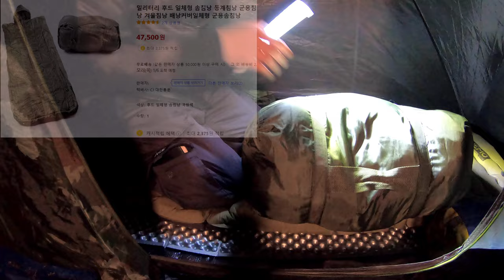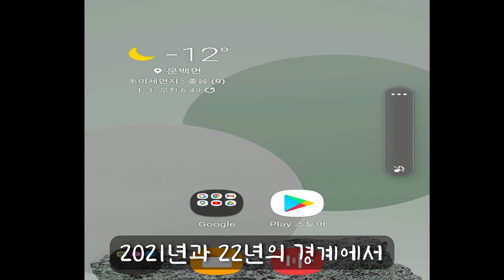[캠핑 에세이] 5만원 짜리 침낭으로 -12℃ 덤불속에서 1박 / Hide on bush편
『기사단 규칙』
1. 모든 인간은 타인의 권리를 침해하지 않는 선에서 자신의 의지와 통찰을
1. 활동으로 인한 결과를 유념하며 환경에 대한 부정적 영향을 최소화 하기위해

music
Journey in the New World - Twin Musicom
Not Without the Rest - Twin Musicom
Spooky Ride - Twin Musicom
Way Out West - Twin Musicom
Boreal - Asher Fulero
County Lines - Delicate Steve

1. Every human being wills and insights to the extent that they do not infringe on other people's rights.
1. To minimize the negative impact on the environment, keeping in mind the consequences of the activities.